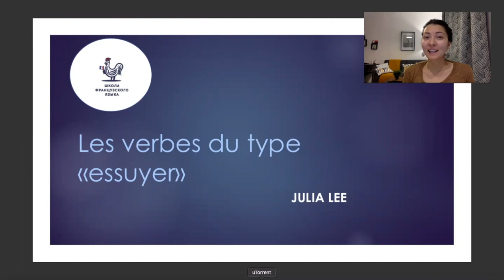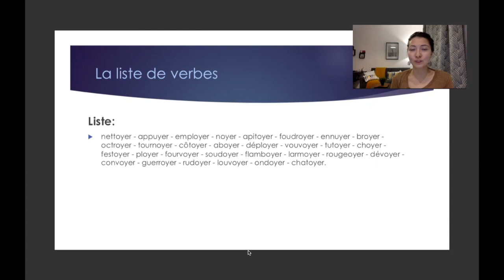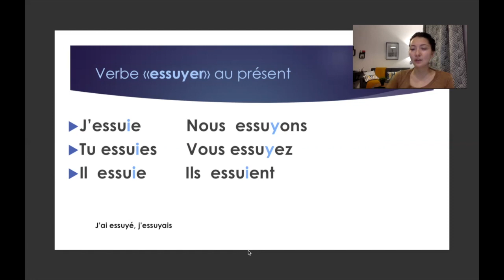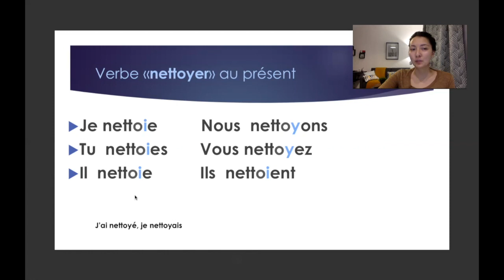Спряжение глаголов типа employer, essuyer, nettoyer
Восьмое видео серии.
Серия создана для наших онлайн курсов А1 и А2.
Liste: nettoyer - appuyer - employer - noyer - apitoyer - foudroyer - ennuyer - broyer - octroyer - tournoyer - côtoyer - aboyer - déployer - vouvoyer - tutoyer - choyer - festoyer - ployer - fourvoyer - soudoyer - flamboyer - larmoyer - rougeoyer - dévoyer - convoyer - guerroyer - rudoyer - louvoyer - ondoyer - chatoyer.